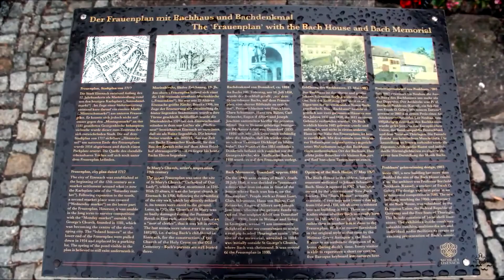Германия. Айзенах. Туризм. Отдых. Путешествия.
А́йзенах, Эйзенах[источник не указан 281 день] (нем. Eisenach, н.-нем. Iesenack) — город в Тюрингии (Германия). Расположен между северными взгорьями Тюрингенского Леса и Хайнигским национальным парком. Население: 42,8 тыс. человек (2010).

ДП "Максиматур" - туры и путешествия по самым красивым уголкам Центральной Европы. Туры и путешествия по Европе. Туры и путешествия по Германии.